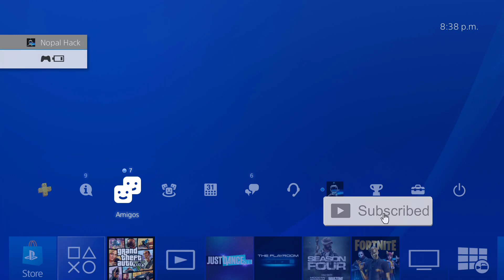*NUEVO* Como Modear RC BANDITO SOLO SIN AYUDA (GTA V Online) *car2rc*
Nuevo video de como modear nuestro RC Bandito SOlO SIN AYUDA de manera muy facil y rapido

💪Quieres estar en la comunidad de PS4💪
Solo buscala como NopalHack